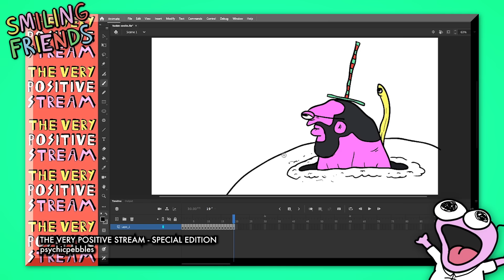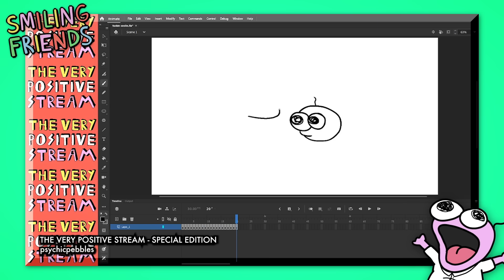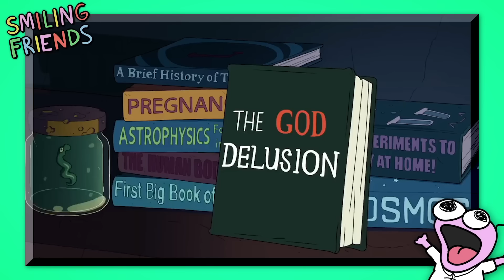What's The Deal With Smiling Friends?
YouTube is taking over the world of TV! The latest hit animated series from Adult Swim, Smiling Friends, is the brain child of 2 long running creators in the online animation space: Michael Cusack and Zach Hadel. And they're unique, surreal, absurd, and deceptively wholesome brand of comedy has taken the internet by storm! So today, I wanna talk about Smiling Friends!

More FOOTOFAFERRET!